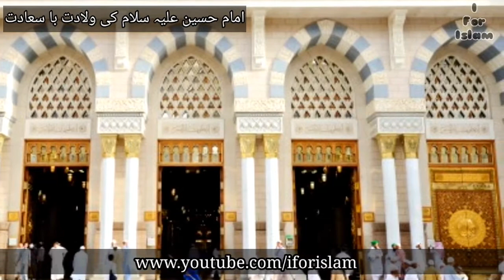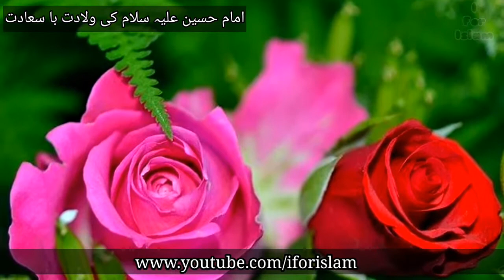Hazrat Imam Hussain Ki Wiladat • I for Islam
This is pure Islamic Video channel where yOur Aim Is To Spread Islam All Over The World And In This Channel You Will Watch All About Islam.

Imam Hussein Alai salam was born on the fifth of Shaban during the third year of Prophet Muhammad’s (SAW) migration from Mecca to Medina. His mother Fatima Zahra brought the new born to her father, the Prophet of Islam. He named the child Hussein and a sheep was sacrificed. Now the lap of the Prophet which was the cradle for imparting teachings of Islam became the center for bringing up the two brothers- Hassan and Hussein.

On the 15th of Ramadan of 3 A.H. (March 625), God was pleased to bless the daughter of His Messenger, Muhammad, with the birth of her first child. Muhammad Mustafa came radiating happiness; he took the infant in his arms, kissed him, read adhan in his right ear, and iqama in his left; and called him Hasan.

One year later, i.e., on the 3rd of Sha'aban of 4 A.H. (February 626), God was pleased to give the daughter of His Apostle, her second child. The Apostle came, all smiles and cheers, took the infant in his arms, kissed him, read adhan in his right ear, and iqama in his left, and called him Husain.

The birth of each of these two princes was the occasion of immense rejoicing for Muhammad. He considered them among the greatest of God's blessings, and thanked Him for them. At the birth of each of them, the Muslims poured into the Great Mosque to congratulate him. He greeted them with smiles and thanks, and shared his happiness with them.

Islam is the religion of truth, it's a great religion that all the Prophets of Allah came with from Adam to the final Prophet, our Master Muhammad peace be upon them all.

So we thank Allah for this blessing, being a Muslim, and know that no matter how much increase there is in ignorance and ignorant people, the truth will always prevail. And from the event of Ashura, we should learn many lessons about this. Because the tenth of Muharram (Ashura ') is full of blessings and lessons, and that's why Allah made fasting the day of Ashura optionally Recommended matter per the hadith narrated by Bukhary and Muslim.